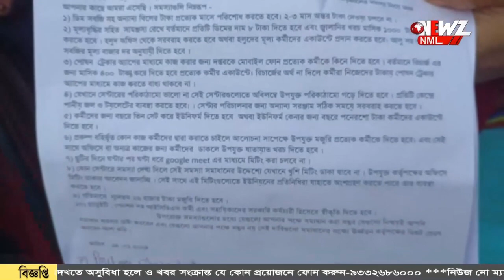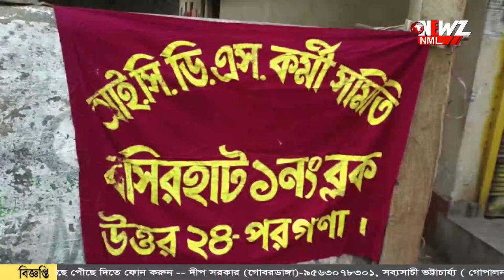সরকারী নিয়ম মেনে আই সি ডি এস কেন্দ্র চালানোর দাবী।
সরকারী নিয়ম মেনে আই সি ডি এস কেন্দ্র চালানোর দাবী।আধিকারিকের অফিস ঘেরাও করে বিক্ষোভ কর্মীদের। বিক্ষোভে সামিল বহু কর্মী।